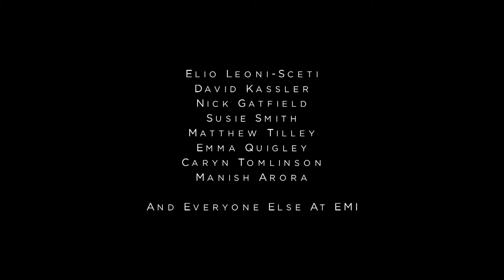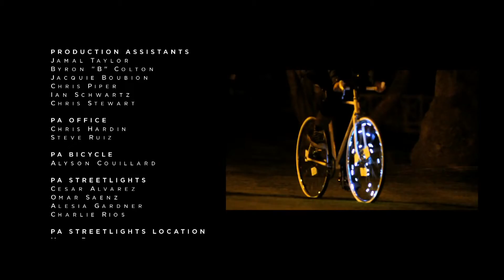Thirty Seconds to Mars - Kings and Queens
Hace 9 meses, 30 Seconds To Mars estrenaba su clip de Kings and Queens